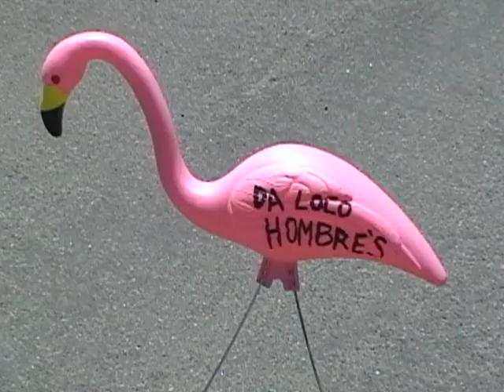TRIP IT SLIP IT BIFF IT